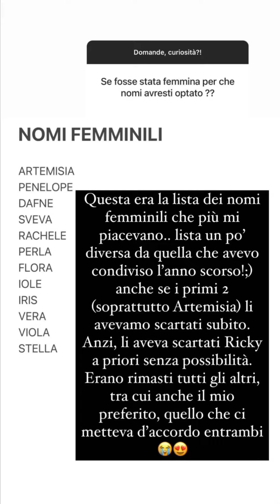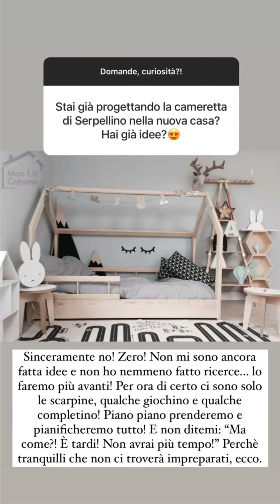Domande e curiosità - Capelli, maternità, nomi, casa - Paola Turani 25/5/21